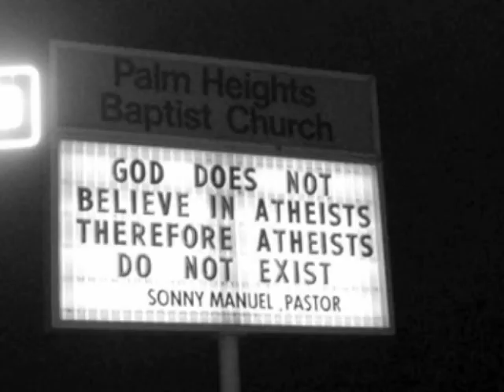Atheism and the Well-Lived Life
Atheists don't believe in God -- does that mean they don't find life meaningful?  Are atheists doomed to be grouchy nihilists, finding meaning only in criticizing theists?  Or does a world without God offer its own meanings and values to structure a well-lived life?  John and Ken search for a meaningful atheism with Louise Antony from UMass Amherst, editor of "Philosophers Without Gods: Meditations on Atheism and the Secular Life."  This program was recorded in front of a live audience at Mount Holyoke College in South Hadley, Massachusetts.